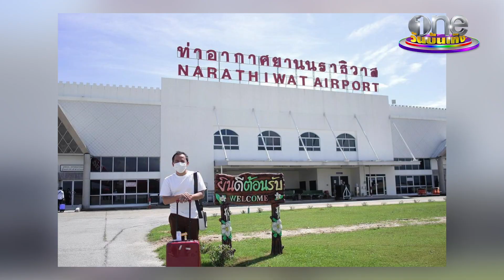"เมธี ลาบานูน" ทิ้งเมืองหลวง กลับบ้านเกิด | ประเด็นร้อน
โควิดไร้งาน เมธีลาบานูน เดินทางกลับไปอยู่ที่บ้านเกิด ใน จังหวัดนราธิวาส สุขใจได้ช่วยพ่อค้าแม่ค้ารีวิวอาหารจนยอดขายพุ่งขึ้น 2 ตัว พร้อมส่งกำลังใจให้ทุกคนที่เดือดร้อน